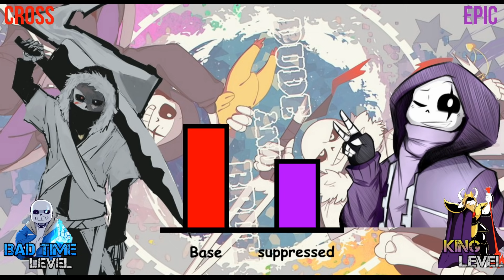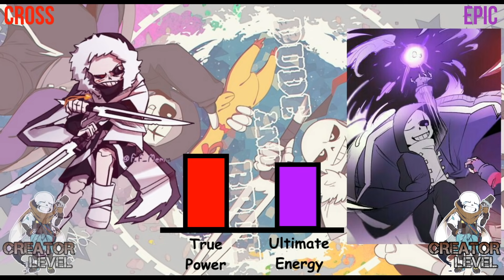Epic!Sans VS Cross!Sans Power Levels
Epic sans
Cross sans
power levels
underverse